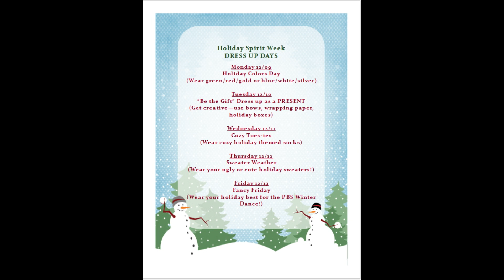12 9 news 4 PGM